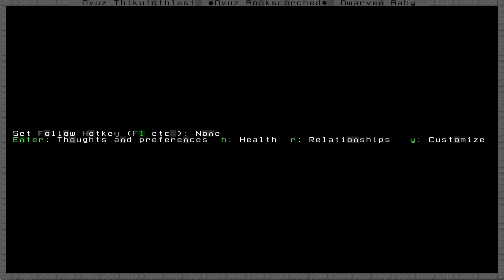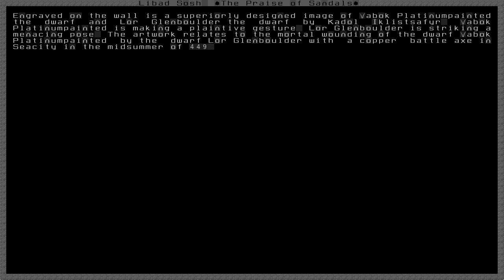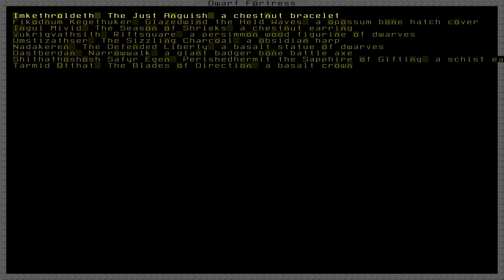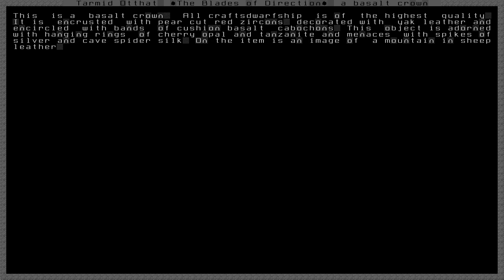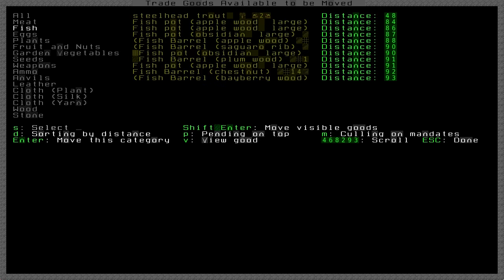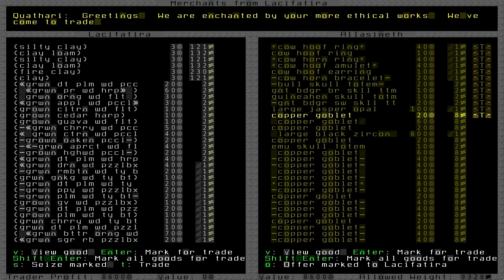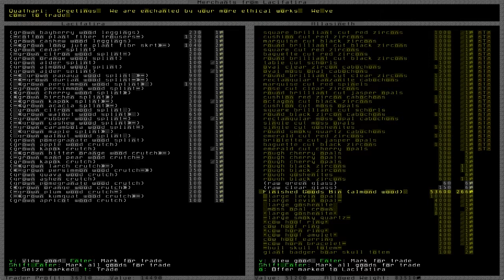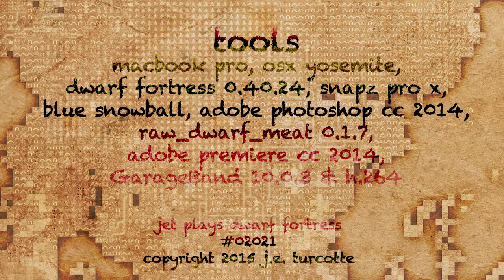Let’s Play Dwarf Fortress — Emaanenu #21 — A Curve in Obsidian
TODAY:  Today is mostly busy work and a trading session.  A couple new births, lots of obsidian placed, some window-walls made.

No new music this week… SORRY